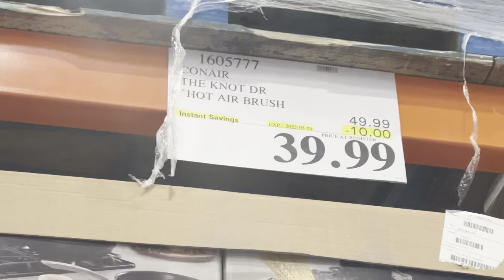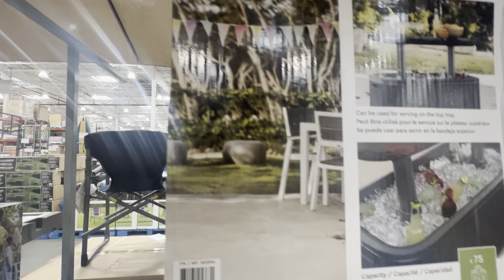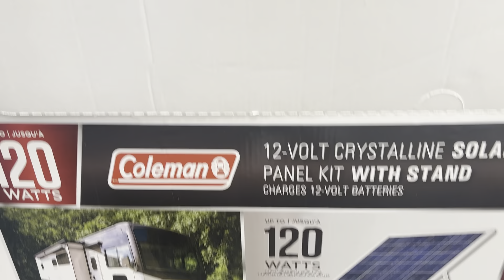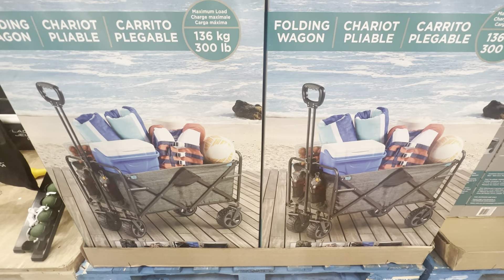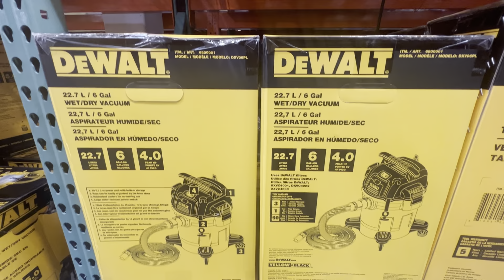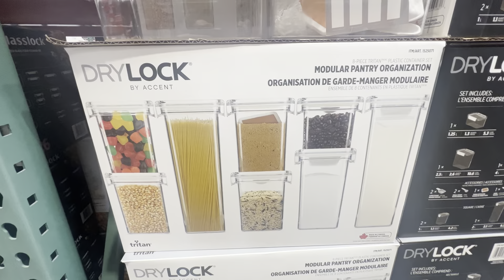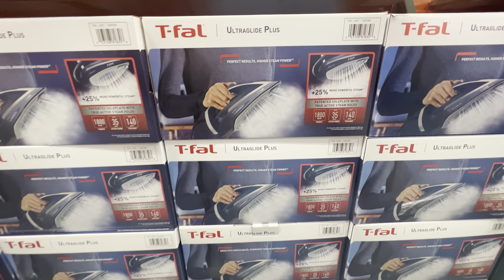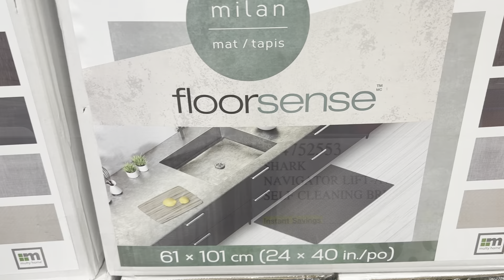Costco! Shop with me at Costco!